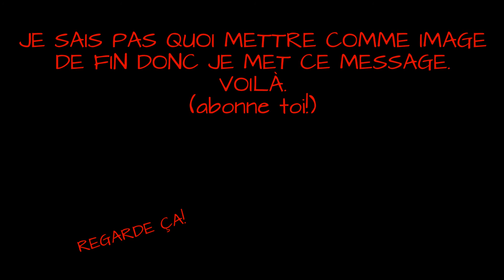CE JEU ME FAIT TELLEMENT RAGER! | PVZ GW 2 : Epreuve de Gnomus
Mais je vais y arriver un jour...

Musique : Jump Jive Roar by Gavin Luke - [Electro, Swing Music]
                   Epic Emotional Rock Music - Heart's Fight